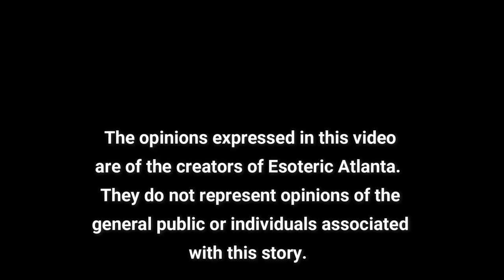The Truth About Mary Magdalene with Cindy!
Today, Cindy and I had such a magical conversation about the power of Mary Magdalene.

*Comments are disabled for this episode due to trolling these last couple of days.

For the book “Mary Magdalene Revealed,” that Cindy recommends: